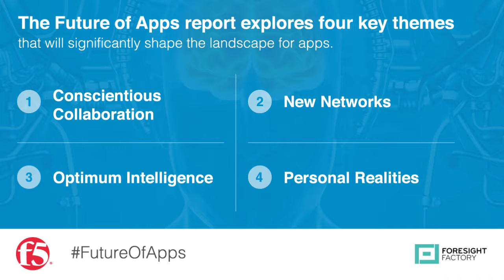The Future of Apps - Part 4: New Networks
Interview with Josh McBain of the Foresight Factory discussing the Future of Apps Report.
The Future of Apps report commissioned by F5 Networks highlights major trends and projections that will significantly impact society. The findings cover the evolution of artificial intelligence and machine learning, as well as the need for new collaborative models to support heightened transparency demands. It also charts the rise of new app interfaces, including augmented and virtual reality, and the potential-rich influence of blockchain technologies and edge computing. The report indicates how the balance of power is shifting away from businesses, creating immense opportunities for those capable of delivering apps with speed, adaptive functionality and security.